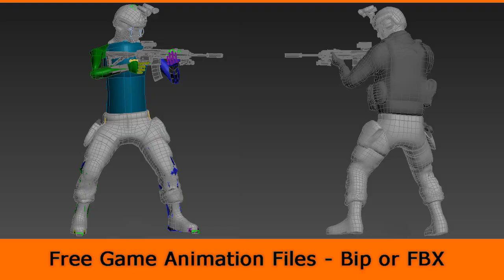Game Animation - Locomotion Human Crouch Walk Foward Start (3ds Max and Maya)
Animação para Jogos 3ds Max e Maya
Animación juego 3ds Max y Maya
Animations de jeux 3ds Max et Maya
Игра анимации 3ds Max и Maya
Spiel Animation 3ds Max und Maya
ゲームのアニメーションの3ds MaxとMayaの
游戏动画3ds Max和Maya